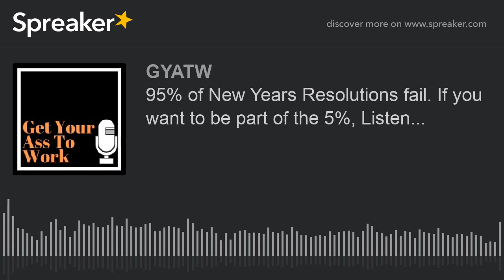95% of New Years Resolutions fail. If you want to be part of the 5%, Listen...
In this episode, we discuss why 95% of New Years' Resolutions fail, and what you can do to be part of the 5%. It's easy, but no one​ does it!